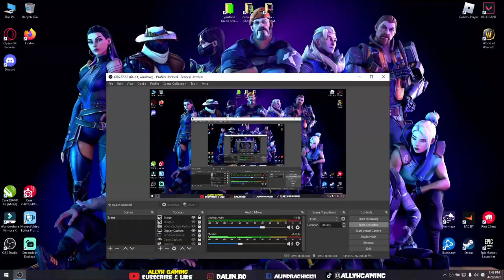Valorant Nice Gameplay Spike rush .